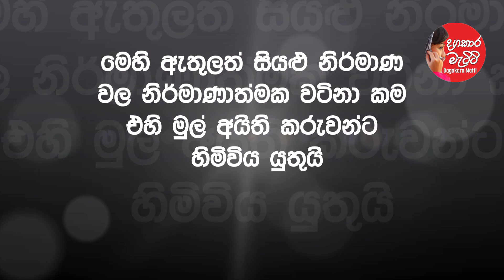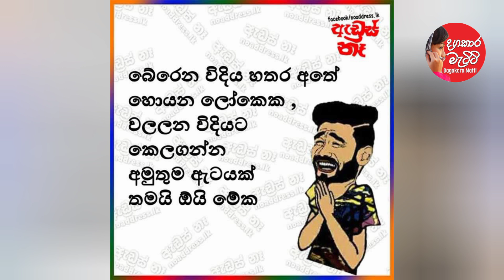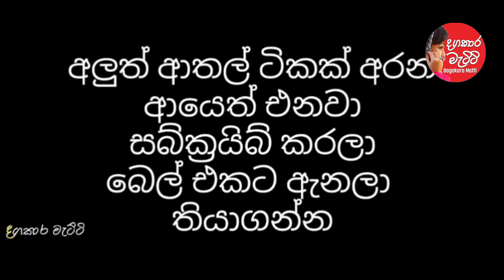Bukiye rasakatha| Meems sinhala|joke post|බුකියේ රසකතා| bukiye rasakatha today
Bukiye rasakatha බුකියේ ආතල්  FB meems sinhala